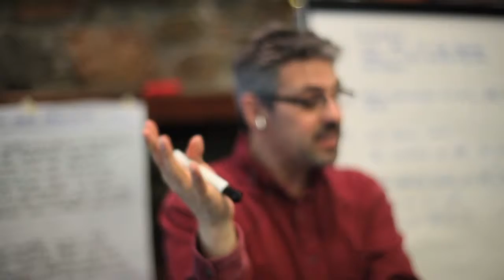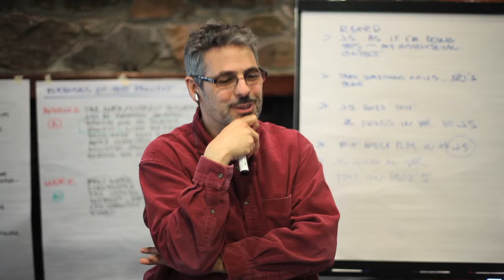FUTURE REAL MOMENTS (in the act of self-styling) [11.10.11]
"It is so uneasy the atmosphere."

In this video: John Shibley, Jamie Poskin, Ari Fliakos, Matt Schloss, Elizabeth LeCompte (voice)

Visit thewoostergroup.org for daily videos from The Wooster Group.